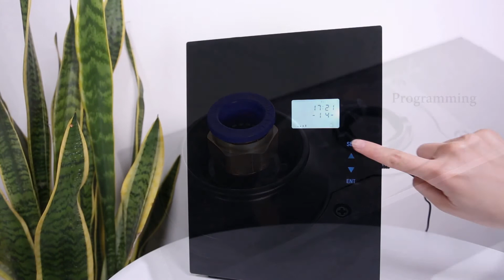SCENTA SA250 Commercial HVAC Large Area Hotel Aroma Nebulizer Essential Oil Diffuser